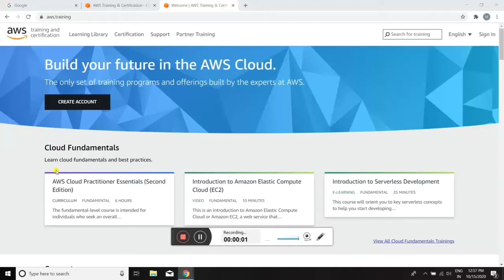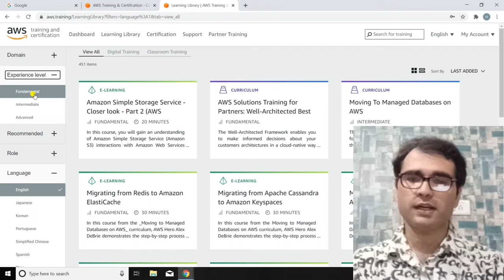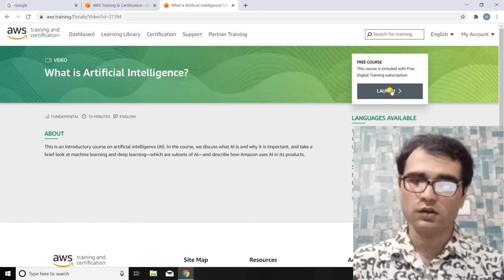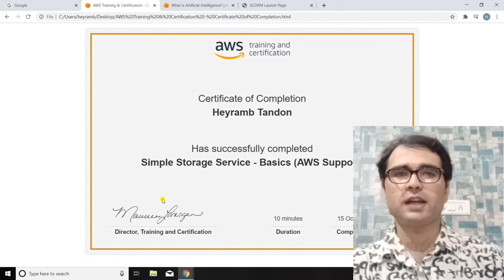Amazon Web Services| Free Certificate|Artificial Intelligence|Machine Learning| And More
Hello friends,
Today in this video I have explained about how to get enrolled in free Courses offered by Amazon web services and after completing that courses how to get  100% Free Certificate of it.

Amazon free Certificate Course
Amazon web services free Certificate
free Programming Courses
free cloud computing Courses
free computer science Courses
free machine learning Courses
free Artificial Intelligence Course
free Certificate

HeyrambTandonOfficial#53 video